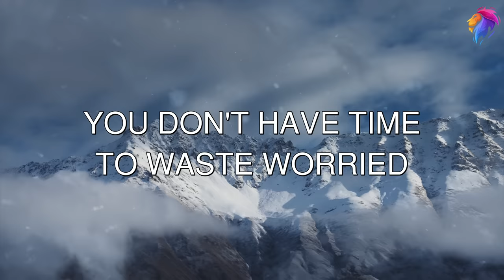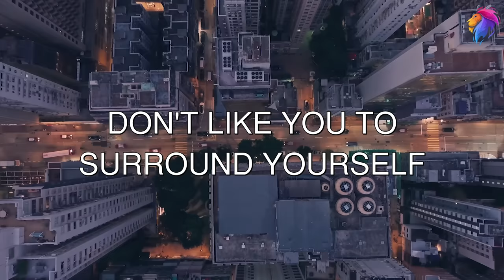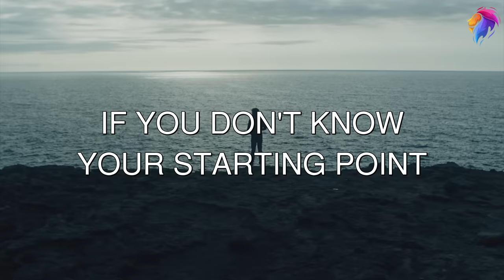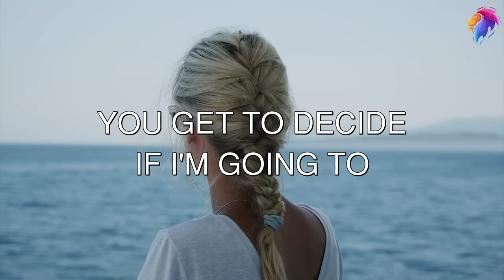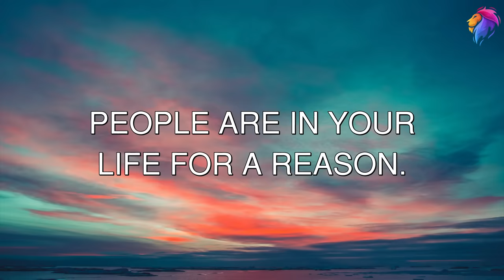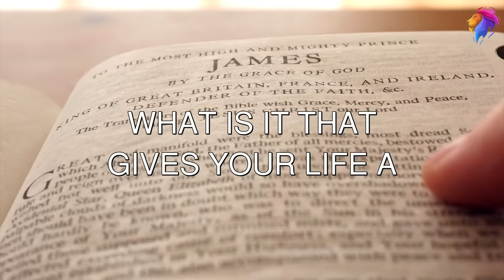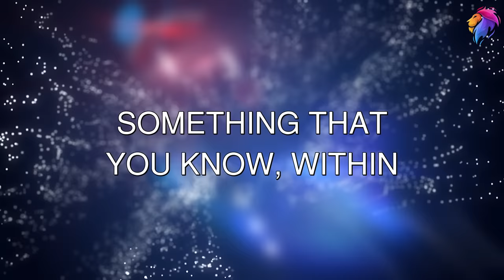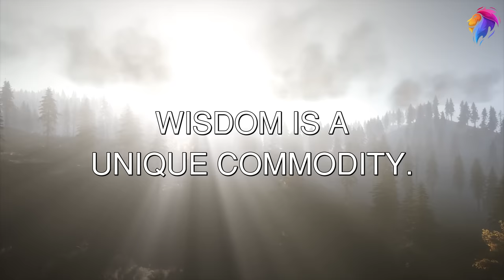Stop Being Loyal (Steve Harvey, Jim Rohn, Joel Osteen, Les Brown) Best Motivational Speech 2022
Speakers: Steve Harvey, Jim Rohn, Joel Osteen, Les Brown

Joel Osteen